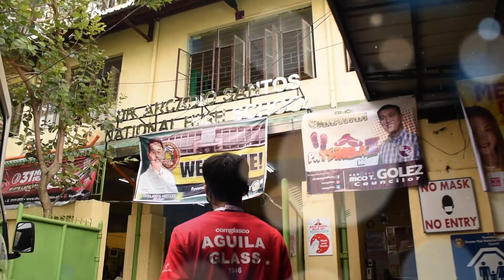𝐂𝐨𝐦𝐠𝐥𝐚𝐬𝐜𝐨'𝐬 𝟏𝟐 𝐝𝐚𝐲𝐬 𝐨𝐟 𝐂𝐡𝐫𝐢𝐬𝐭𝐦𝐚𝐬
𝐀𝐧𝐠 𝐏𝐚𝐬𝐤𝐨 𝐩𝐚𝐫𝐚 𝐬𝐚 𝐚𝐦𝐢𝐧 𝐚𝐲 𝐚𝐧𝐠 𝐩𝐚𝐦𝐚𝐦𝐚𝐡𝐚𝐠𝐢 𝐧𝐠 𝐩𝐚𝐠𝐦𝐚𝐦𝐚𝐡𝐚𝐥 𝐚𝐭 𝐛𝐢𝐲𝐚𝐲𝐚 𝐧𝐚 𝐭𝐚𝐨𝐬 𝐩𝐮𝐬𝐨. Ibang saya pa din ang dulot kapag ikaw ay nakakapag bigay ng ngiti sa iyong kapwa.  Abangan ang bawat ngiting handog ng 𝐂𝐨𝐦𝐠𝐥𝐚𝐬𝐜𝐨'𝐬 𝟏𝟐 𝐝𝐚𝐲𝐬 𝐨𝐟 𝐂𝐡𝐫𝐢𝐬𝐭𝐦𝐚𝐬 𝐬𝐚 𝐦𝐠𝐚 𝐬𝐮𝐬𝐮𝐧𝐨𝐝 𝐧𝐚 𝐚𝐫𝐚𝐰!